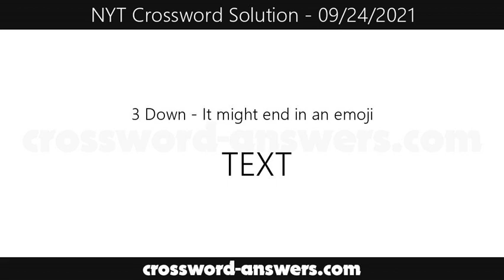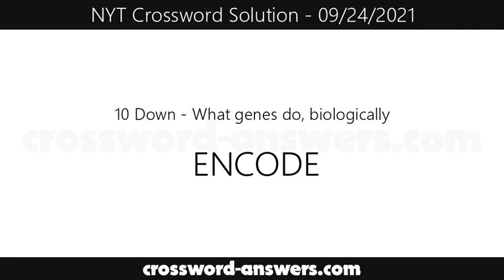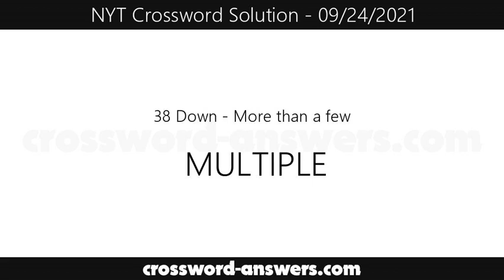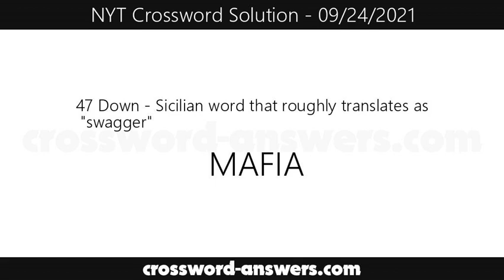New York Times Crossword Answers for Friday, September 24, 2021 ( 09/24/2021 )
The new york times crossword answers for the crossword published on Friday, September 24, 2021.